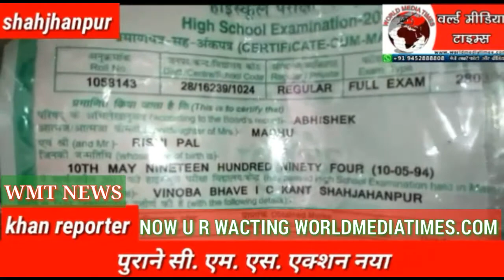जब पुराने CMS का दिखा नया अन्दाज़ फिर कुछ यू हुआ